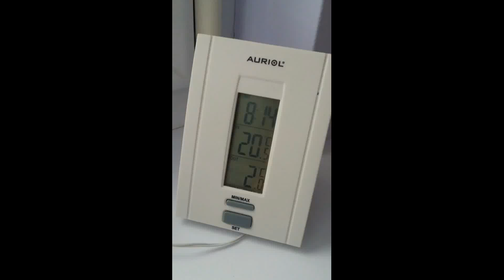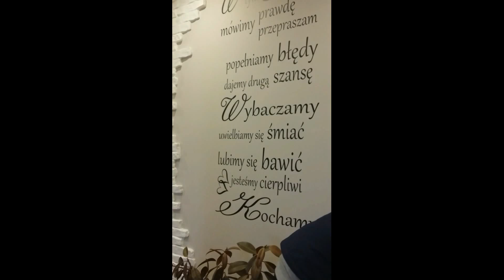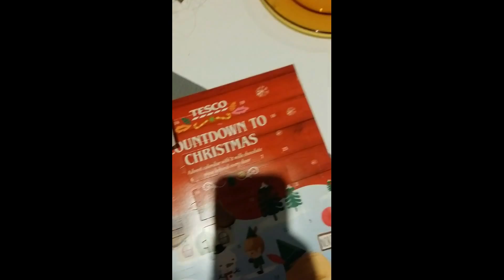Vlogmas 1 - telefon to nie to samo co kamera...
Telefon to nie to samo co kamera i oczywiście zapomniałam o nagrywaniu w poziomie... musicie mi to wybaczyć poprawię się na pewno :)